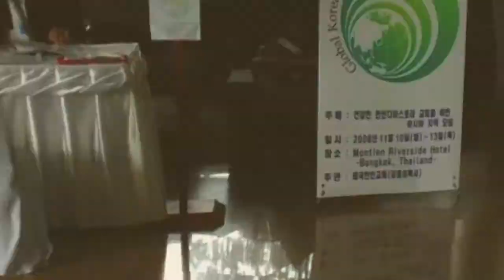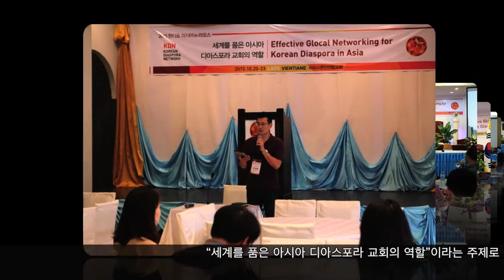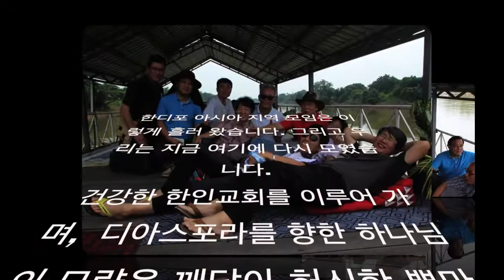한디포 아시아 영상 171010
한인 디아스포라 포럼 아시아 지역 모임의 발자취를 담은 슬라이드 쇼입니다.

2017.10월 스리랑카에서의 포럼 자료로 제작된 것입니다.